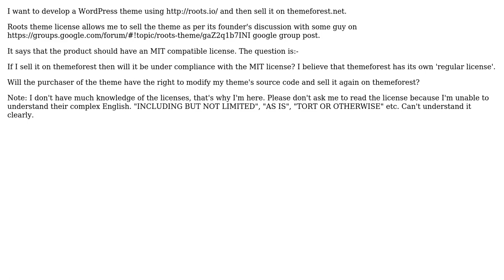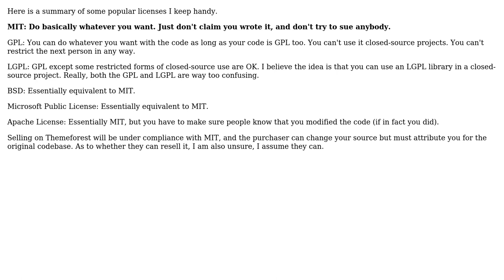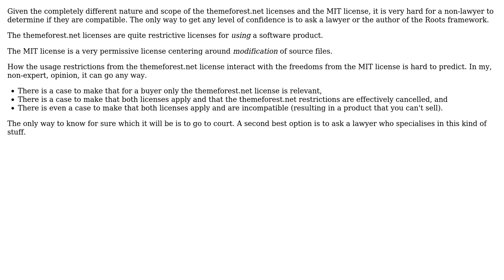LIcense Issues Of Publishing A WordPress Theme, Built With Roots Theme, At Themeforest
Software Engineering: LIcense Issues Of Publishing A WordPress Theme, Built With Roots Theme, At Themeforest

With thanks & praise to God, and with thanks to the many people who have made this project possible! | Content (except music & images) licensed under CC BY-SA | Music | Images & others | With thanks to user user100904 user lwm user Bart van Ingen Schenau and the Stack Exchange Network Trademarks are property of their respective owners. You are responsible for your own actions.